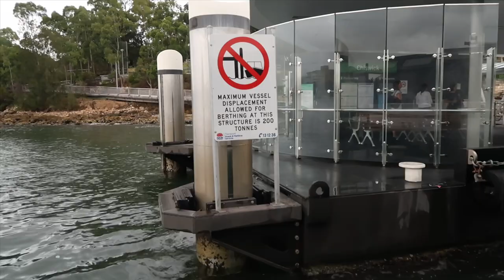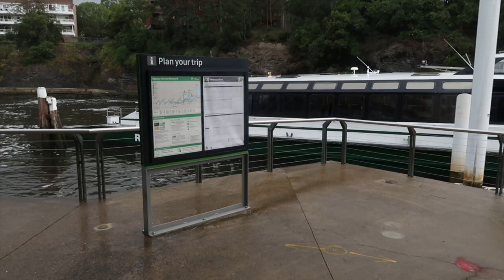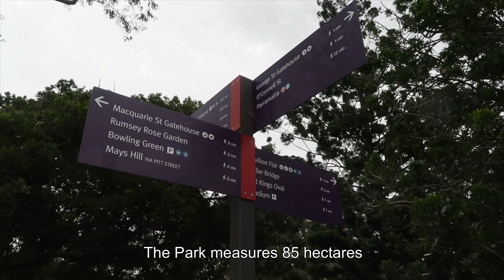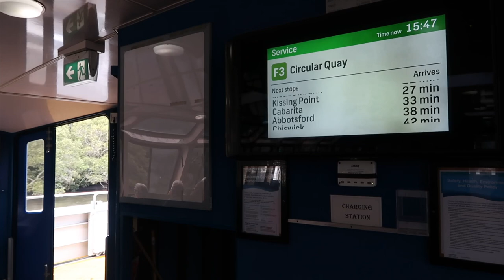Sydney to Parramatta ferry trip on the MV Dawn Fraser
Ferry trip from Circular Quay in Sydney’s city center to the Western Suburban city Parramatta on Sydney Ferries’ RiverCat vessel MV Dawn Fraser, Also includes some photos I took during my 5 hour visit to Parramatta and the trip back on the RiverCat Shane Gould